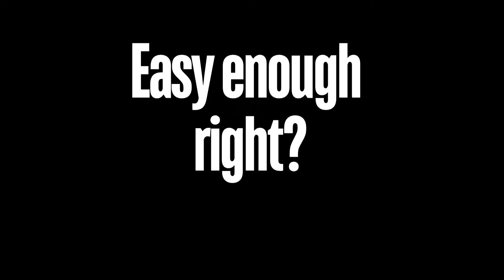CLIFFS OF DOVER - 100% FC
One of my favorites on GH3 :)